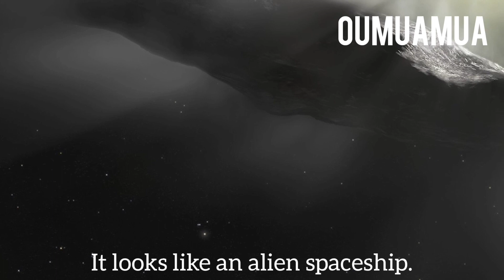Top 10 Strangest Objects In The Universe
There have been many fascinating objects found in the universe, some are unbelievable, some are mind blowing, some are terrifying. Here we have brought 10 most strangest, beautiful objects present in Universe. Whether it's superluminous hypernova,or supermassive Quasar, our universe is not only filled with matter and energy, it is also filled with all kinds of beauty and attraction, like Nebula, or constellation. Watch till end to witness the strangest objects in the known universe.

Presented by- Uncover Science.

If you liked this video, make sure to watch our
If you liked our video, please share this with your friends and family.